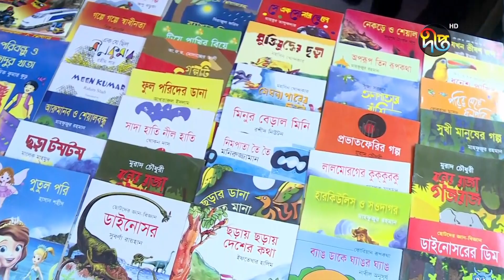অমর একুশে গ্রন্থমেলা ছিল শিশুদের দখলে || Deepto News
অমর একুশে গ্রন্থমেলা ছিল শিশুদের দখলে

Address:
Deepto TV
7/A/GA Tejgaon Industrial Area,